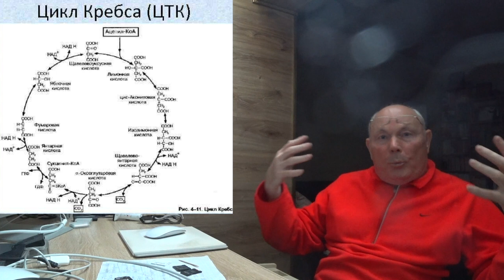ЧТО ВЫБЕРЕМ: ЛЕЧЕНИЕ ИЛИ ЗДОРОВЫЙ ОБРАЗ ЖИЗНИ. Малахов